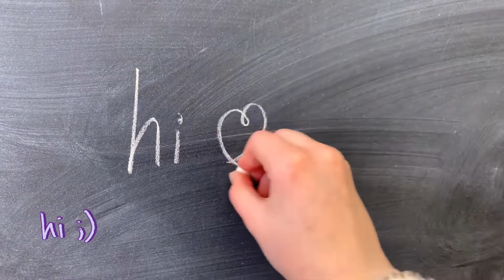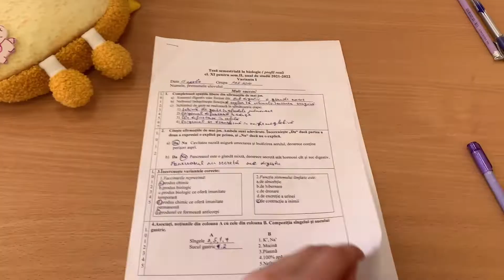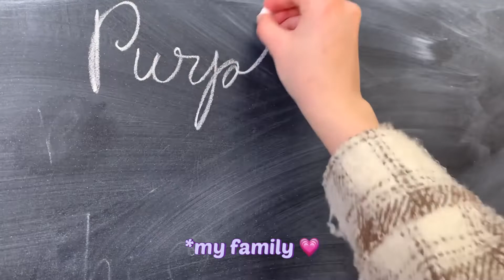[lika] mini vlog | college dorm, kdancecover :] ENG\RUS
Hi ;) lika is on the screen
a day in my life - friday
@lika_leri - kdancecover
@lika_borahae_ami - personal